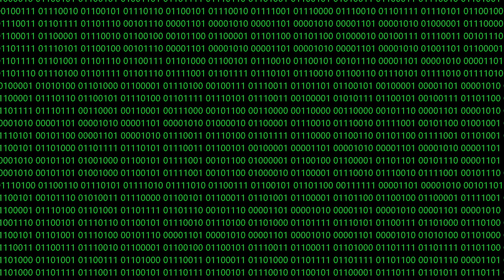The Behemoth Universe Timeline!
Sorry for the long wait, Dunderheads has been extremely busy working on the latest project! Hope you enjoy!

OUR FNF MOD!